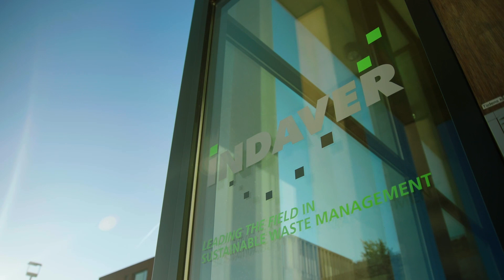Indaver's Plastics2Chemicals Solution | CITEO Congress, 5th October 2020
Discover Indaver's Plastics2chemicals: Indaver has been looking for a solution for hard-to-recycle, end-of-life plastics for a long time. Together with Ghent University, an innovative depolymersation process on a laboratory scale: plastics2chemicals. Plastics are broken down into smaller hydrocarbon chains. This produces a pure and high-quality end product for the chemical industry. Indaver will build a demo facility at its site in Antwerp to bring this solution to an industrial scale. In this facility, we will test the depolymerisation process in practice. The goal is to eventually recycle 1 million tonnes of plastics on a European level.